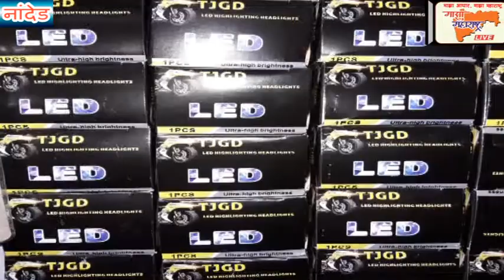काँग्रेस आंदोलकांवर कारवाई न करता मौलाना कौन्सिल च्या आंदोलनकर्त्यावर कारवाई-फारुख अहमद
काँग्रेस आंदोलकांवर कारवाई न करता मौलाना कौन्सिल च्या आंदोलनकर्त्यावर कारवाई ,
पोलीस राजकीय दबावाखाली काम करत असल्याचा फारूक अहेमद यांचा आरोप,
देगलूर विधानसभा निवडणुकीत लसीकरनाचा निर्बंध शिथिल होण्याची शक्यता , सर्वोच्च न्यायालयाच्या आदेशाचे उल्लंघन